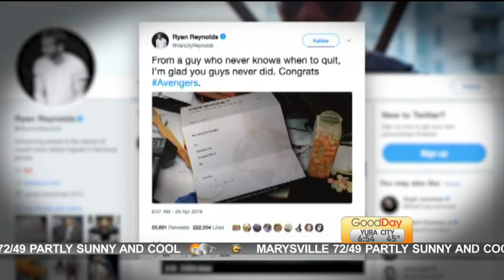Hollywood Headlines: Simpsons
Courtney has some interesting stories that are surrounding Hollywood.